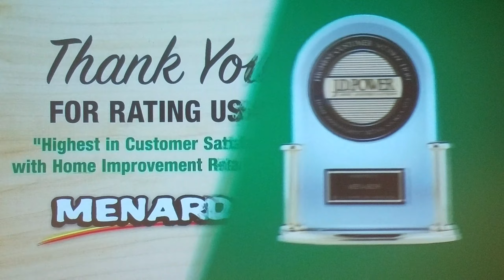Menards Christmas Commercial (2018)